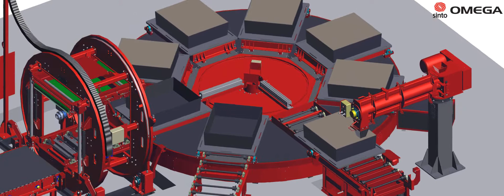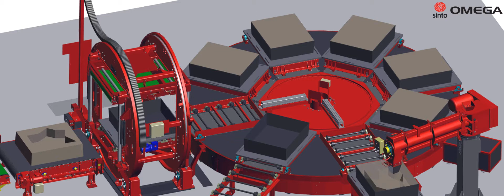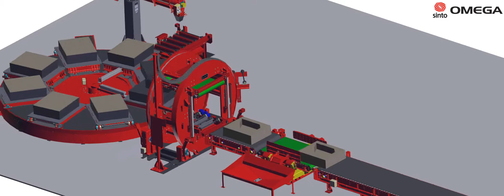Carousel for foundries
Omega Mould Handling for efficient use of space and an alternative to a fast loop. Carousels can be supplied for stand alone applications or integrated into semi-automatic moulding plants.